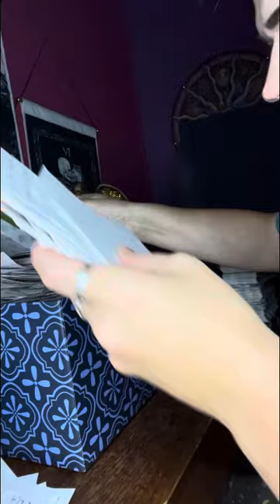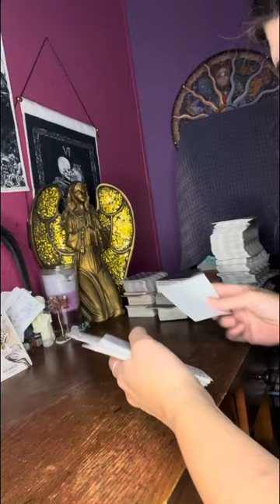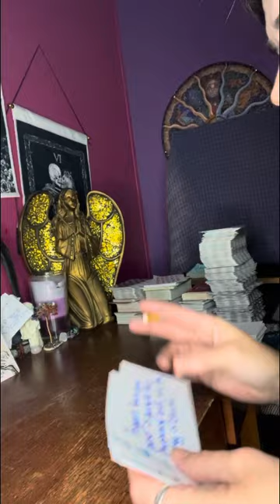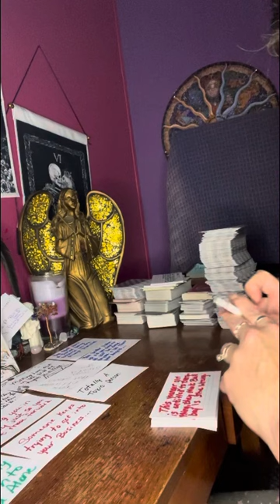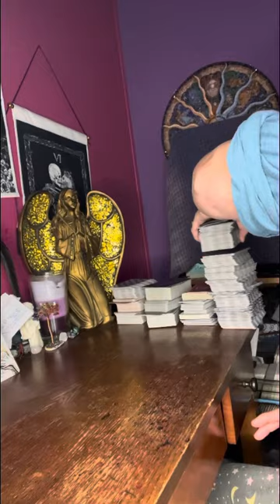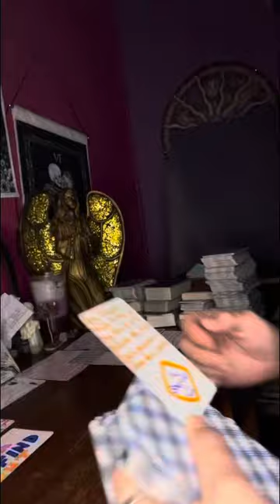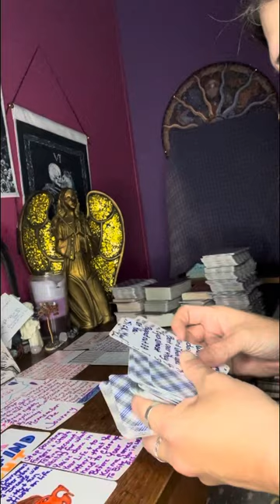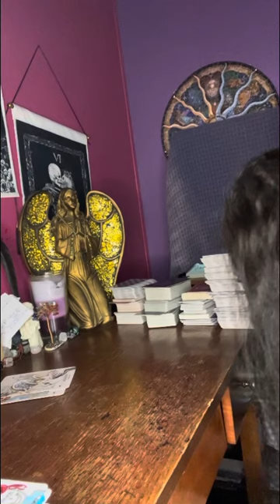airsigns people has saw proof that this is ur twin, sent a murderer to kill a chosen☝️, But can’t.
Thank everyone for your support and help in growing my spiritual healing ❤️‍🩹 channel. I couldn’t do it without you guys n gals out here.

⛔️No one ☝️ has my permission to copy my work & put it on another platform as their own creations. This is things I’ve learned & had to endure in my life. So I take it personally when others steal & think 🧐 it’s funny. The funniest is yet to come for those individuals who take & take & act like their entitled to my personal writings & my life story. Nah it’s not going to do nothing but boost me, watch & see!!!